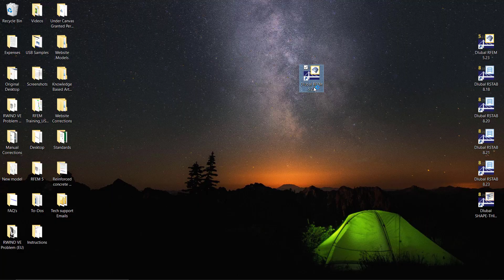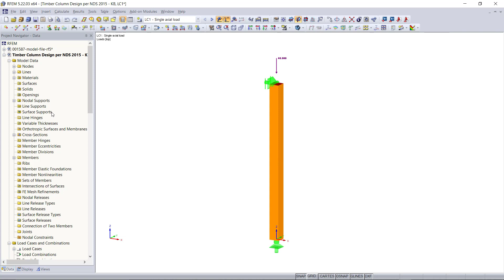[EN] FAQ 004439 | У меня есть 4K дисплей, В дополнение к диалоговым окнам, шрифты и значки очень ...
Вопрос:
У меня есть 4K дисплей, однако все шрифты и иконы программы RFEM очень маленькие, а диалоговые окна вообще отображаются только частично. Как это можно исправить?

Ответ:
Диалоговые окна программ Dlubal автоматически оптимизированы в системных настройках компьютера для 100% масштабирования изображения. Проблему можно решить, если изменить масштабирование на панели управления на «рекомендуемое» (см. Рисунок 01) и/или на более высокое разрешение.

Другой вариант - это отключить масштабирование высокого разрешения. Для этого требуется сначала войти в свойства программы, щелкнув правой кнопкой мыши по иконке программы и выбрав соответствующую запись. На вкладке «Совместимость» установите флажок «Переопределить поведение при масштабировании для высоких значений DPI». Масштабирование выполняется с помощью: »и в раскрывающемся списке выберите приложение настройки. Наконец надо принят изменения, подтвердить их и, в случае если она не закрылась автоматически, перезапустить программу RFEM.